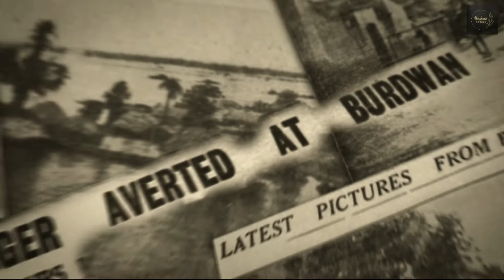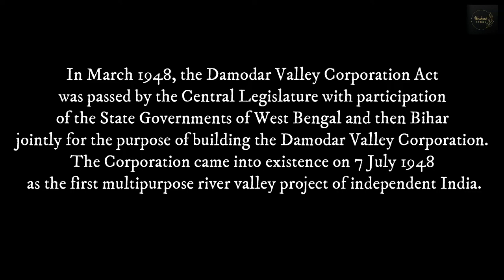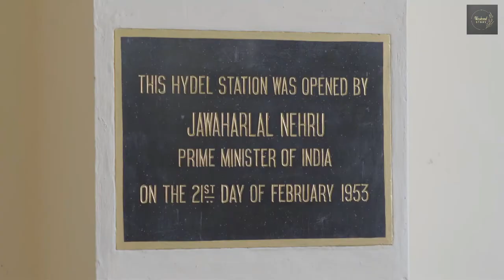DVC / Damodar Valley Corpopration / 75 Years of DVC / Weekend Story / Educational Story in Bengali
This time "Weekend Story" is showcasing you an educational story in bengali about the history of Damodar Valley Corporation (DVC), a government-owned power generator in the Damodar River area of West Bengal and Jharkhand states of India. The statutory corporation operates both thermal and hydel power stations under the ownership of Ministry of Power, Government of India. DVC is headquartered in Kolkata, West Bengal, India. The valley of the Damodar River was flood prone and the devastating flood of 1943, lead to the formation of the high-powered "Damodar Flood Enquiry Committee" by the government of Bengal. The committee recommended the formation of a body similar to the Tennessee Valley Authority of the United States. W.L. Voorduin, a senior engineer of TVA, was appointed to study the problem. He suggested the multi-purpose development of the valley as a whole in 1944. Damodar Valley Corporation was set up in 1948 as “the first multipurpose river valley project of independent India". DVC was formed with the central government and the governments of Bihar (later Jharkhand) and West Bengal participating in it. The main aims of the corporation were flood control, irrigation, generation and transmission of electricity, and year-round navigation. The corporation was also expected to provide indirect support for the over-all development of the region. However, while Voorduin had proposed the construction of eight dams, DVC built only four. The first dam was built across the Barakar River at Tilaiya and inaugurated in 1953. The second dam, Konar Dam, across the Konar River was inaugurated in 1955. The third dam across the Barakar River at Maithon was inaugurated in 1957. The fourth dam across the Damodar at Panchet was inaugurated in 1959. Durgapur Barrage was built in 1955, with a 136.8 kilometres long left bank main canal and an 88.5 kilometres long right bank main canal.
Video Courtesy : @dvc1948
Music by Whitesand - Title of the piece, URL link to the original and my channel, social media accounts.)

inspired by @Dhruv Rathee   @Hothat Jodi Uthlo Kotha / হঠাৎ যদি উঠল কথা @UPSCPCSInsider @PCS

other video links of the channel "Weekend Story"
1. Anicut of Tamilnadu, the oldest dam in India/ভারতের প্রাচীনতম বাঁধ/Weekend Story
2.Video link
Three-Child policy/A basis of population policy/ চীনের সন্তান নীতি/Weekend Story/Educational
3.Video link
defends itself from Palestine/Iron Dome Air Defense System/ইসরায়েলের প্রতিরক্ষা/Weekend Story
4.Video link
Iron Dome Air Defense System of Israel works/ ইসরায়েলের রক্ষাকবজ/Weekend Story/Educational
5.Video link
Gula,the Afgan girl/face of National Geographic/Story of a refugee in bengali/Weekend Story
6.Video link
Sadiya/Longest Bridge in India/Weekend Story/ভুপেন হাজারিকা সেতু/Educational Story in bengali
7.Video link
: The National Game of Afghanistan/Weekend Story/Educational Story in Bengali
8.video link
Tata the Father of Indian Civil Aviation/History of Air India/Weekend Story/A Story in Bengali
9.Video link
drift/Birth of Indian Sub continent/Pangaea/Weekend Story/Educational story in bengali
10.Video link
Puzzle/Jig-saw fitting/Evidences in support of the Continental Drift Theory/Weekend Story
11.Video link
Kunshan Grand Bridge/The Longest Bridge in the World /পৃথিবীর দীর্ঘতম সেতু/Weekend Story
12.Video link:
Multipurpose Bridge/Padma Setu/পদ্মা সেতু/Weekend Story/An Educational Story in Bengali
13. - Central Vista Project/Central Vista Redevelopment Project/Weekend Story/Educational Story in Bengali
14. - History of Sri Lanka' Name/Democratic Socialist Republic of Sri Lanka/Weekend Story/Story in bengali